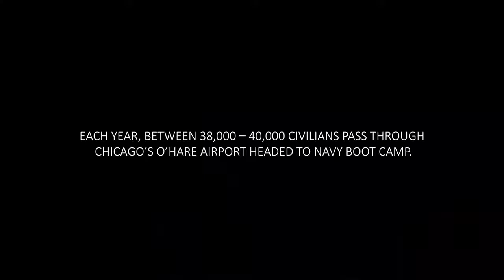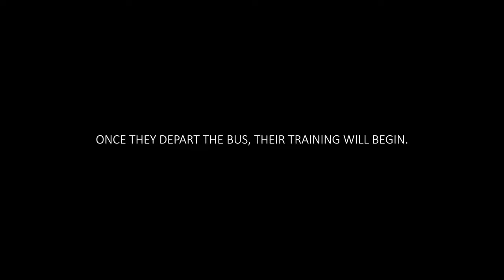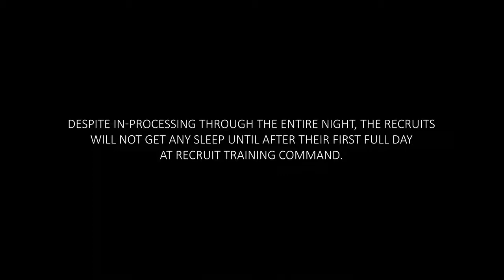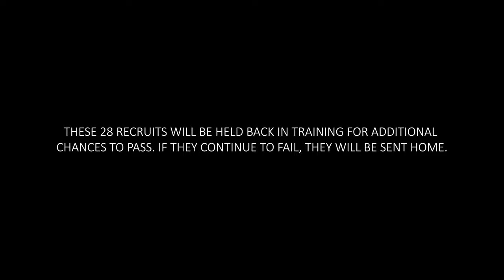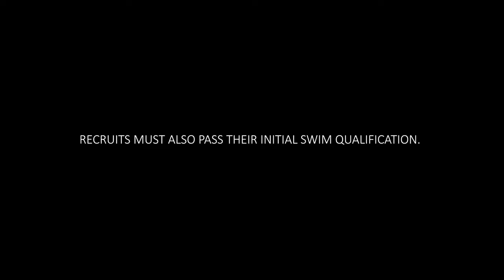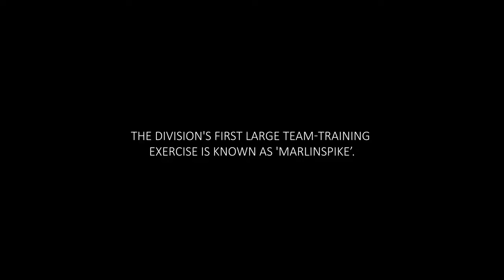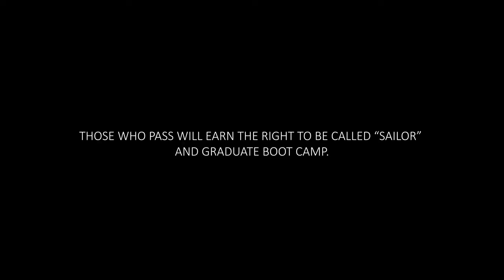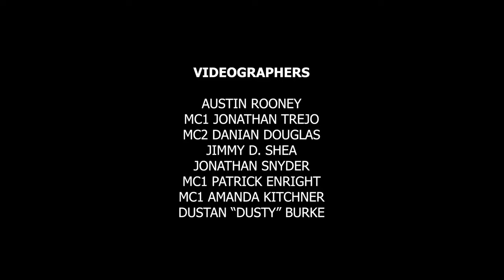Boot Camp : Making A Sailor Full Length Documentary